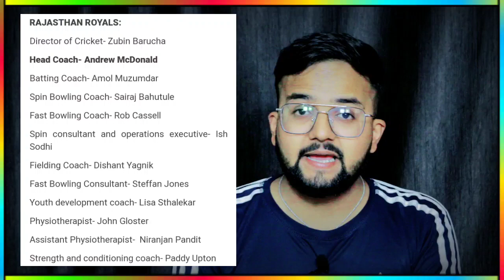IPL 2021 - ALL TEAMS PROBABLE COACHING STAFF, सभी टीमों का संभावित Coaching Staff